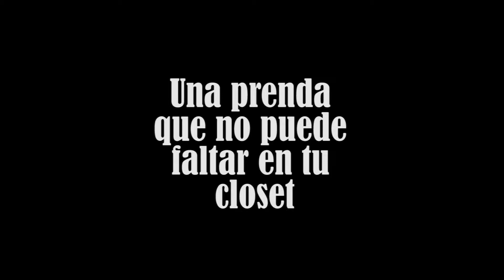Q&A: Daniela Pinedo para Revista ACTUAL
Conoce a la modelo colombiana un poco más. En nuestra ED: 105, Daniela protagoniza nuestro suplemento de moda. En él encontrarás las fotos y mucha información para actualizar tus conocimientos sobre las últimas tendencias para esta temporada.